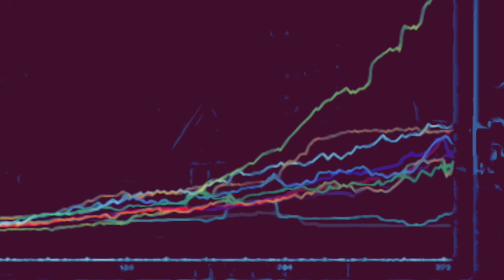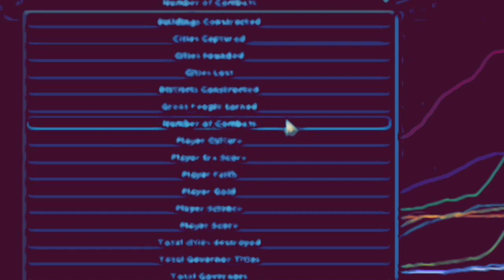Dunderhead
I must say SpongeBob can rap pretty well